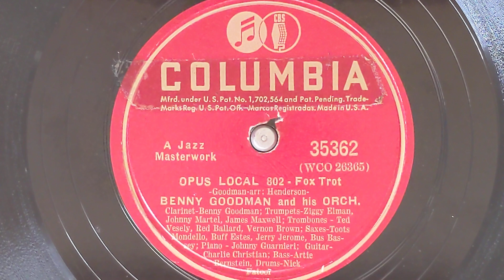Opus Local 802 - Benny Goodman &:His Orchestra - Columbia 35362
BENNY GOODMAN AND HIS ORCHESTRA:
Benny Goodman, cl, dir:
Jimmy Maxwell, Ziggy Elman, Johnny Martel, t /
Red Ballard, Vernon Brown, Ted Vesely, tb /
Toots Mondello, Buff Estes, as / Bus Bassey,
Jerry Jerome, ts / Johnny Guarnieri, p /
Arnold Covey, g / Artie Bernstein, sb /
Nick Fatool, d.
New York, December 27, 1939.
WCO-26365-A Opus Local 802 - aFH
Col 35362
Purchased at a thrift store 3/8/2023 -
6 records for $1.00!